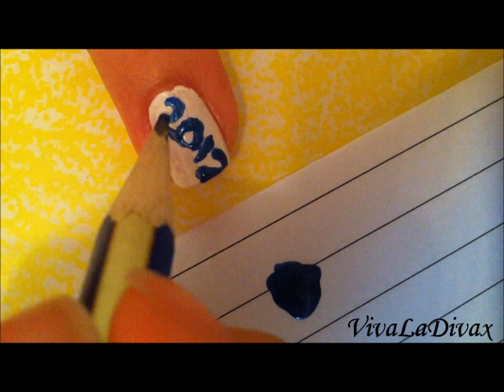New Year's Nail Art Tutorial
this is just a simple tutorial using simple tools that you can find around the house.
-Helen
dont forget to check our channel every monday for a new video!